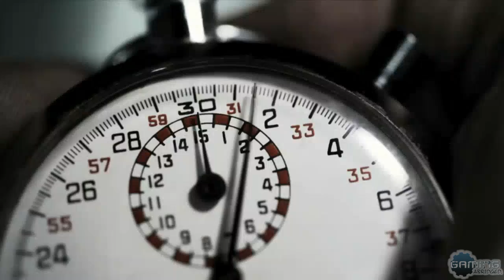Driver - E3 2010 Teaser - HD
Driver E3 2010 Teaser

Publisher: Ubisoft

- Gaming Community for Aussie Gamers